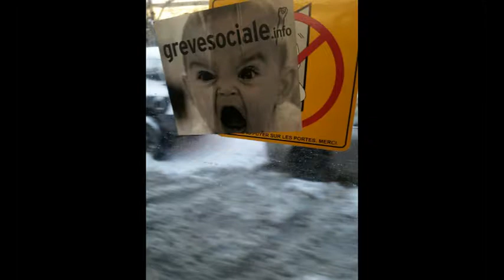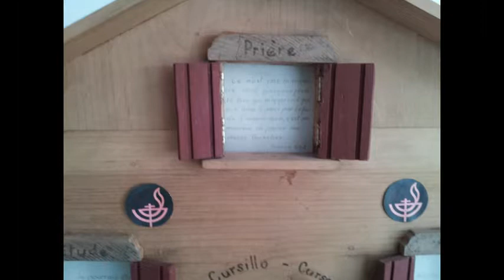2015: Year In Review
Naoyuki Sasanami
Thanks Naoyuki!
Luminous Photography by...
Luciano Pimèntel.